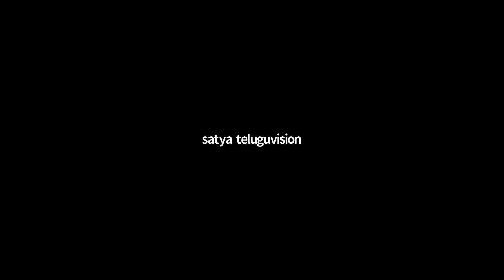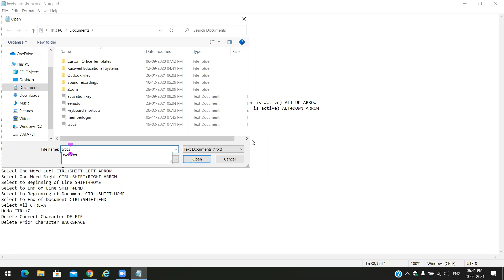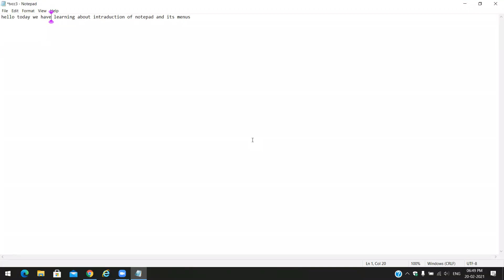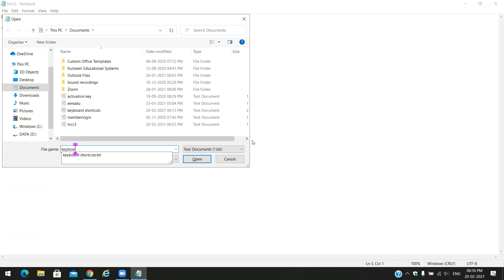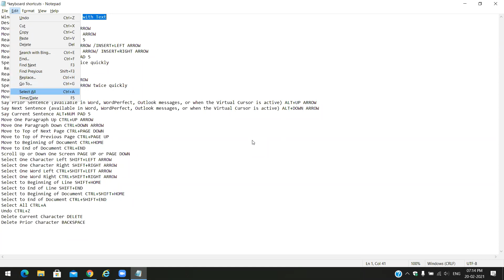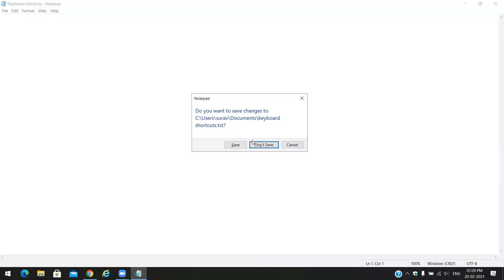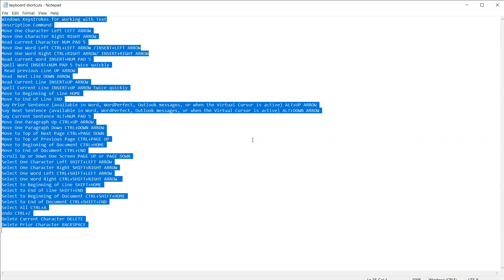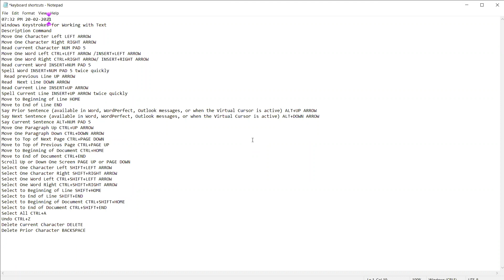Text Editing and Selecting in Notepad Part _ 1 || Computer Class _ 7/41 || by || Telugu Vision